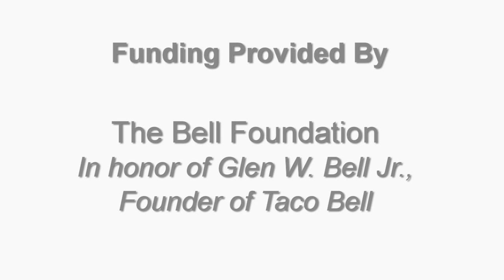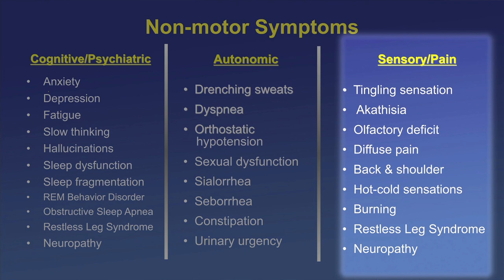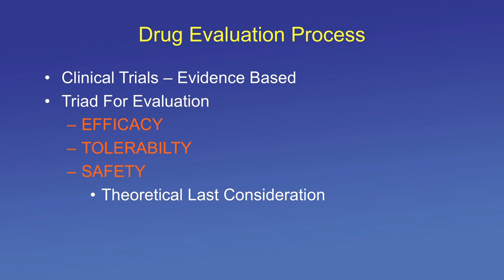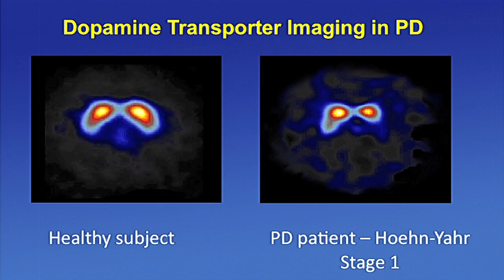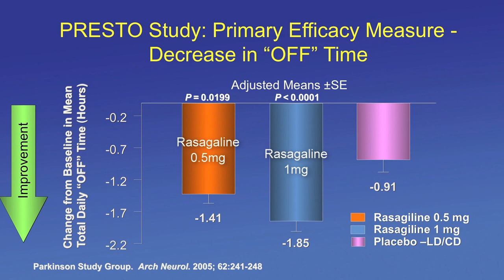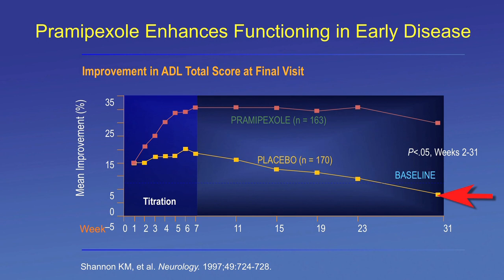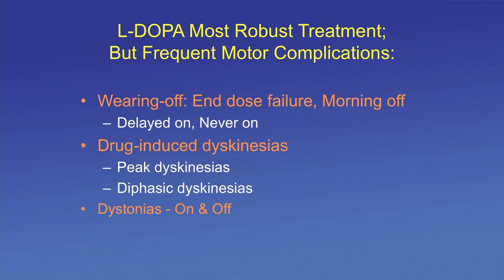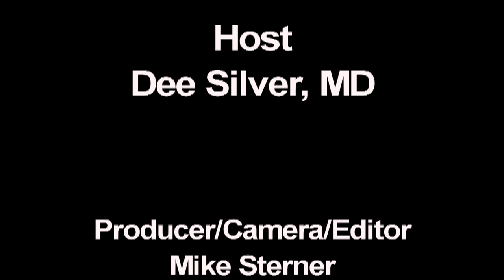Management of Parkinsons Disease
Dr. Dee Silver presents an in depth view of pharmacological and non pharmacological management of Parkinson's Disease, the action sites of the drugs used, and the side effects of the drugs and how the side effects vary as the disease progresses and complications that may arise